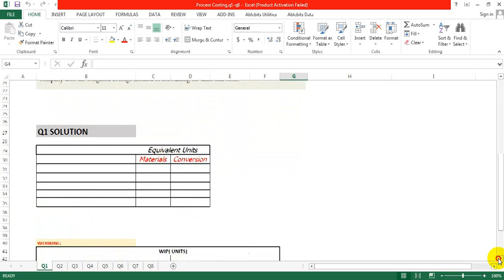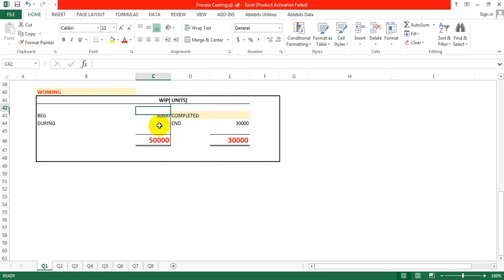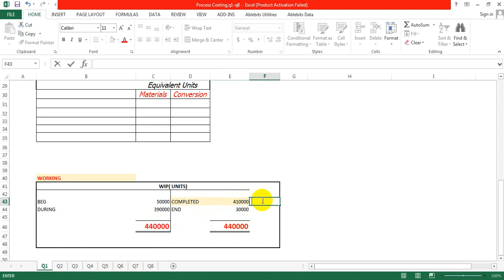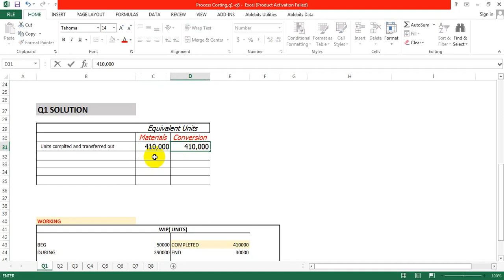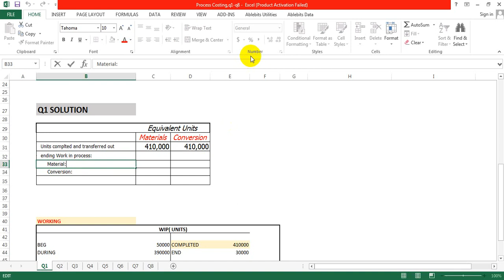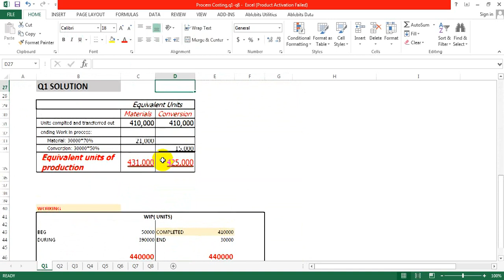Process Costing S1(Equivalent units of Production)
Process Costing Solution 1